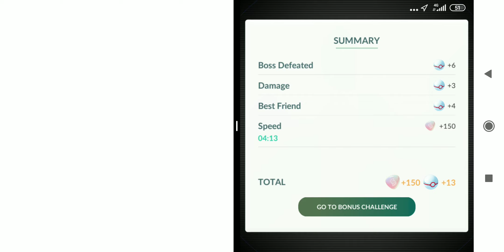Pokemon Go All Mega Raid Shiny & Perfect Part 47